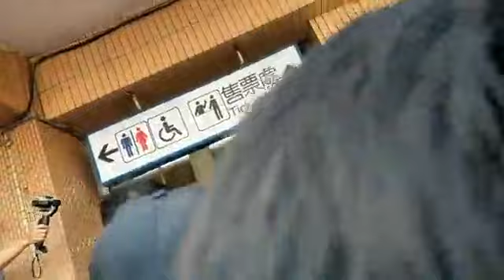20191019我在台南市永保安康列車陪同韓國瑜市長跑地方行程大家都是韓國瑜的分身我們一起努力#總統唯一支持韓國瑜#立委支持國民黨提名候選人#政黨票支持國民黨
我始終堅持初衷「誠信」、「謙虛」、「尊重」、「團結」
我無法放任不公不義橫行
我無法看著國家繼續沈淪

我會持續扮演國民黨的桶箍
從台灣頭走到台灣尾
傾聽人民的需求、凝聚藍軍的信心、重振國民黨的信念

我們一致的心願2020讓違法亂政、胡作非為的民進黨下台
對抗民進黨的恐怖專制與霸道

我會主動出擊、走遍全台，聆聽每個人的聲音，牽起每一位同志的手，攜手突破對未來的恐懼屏障，一心一意為勝選！